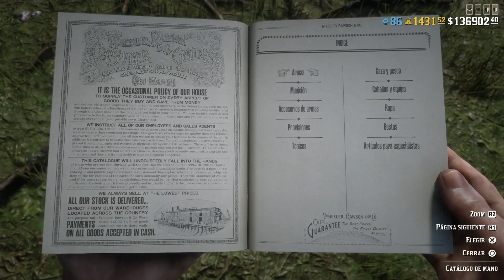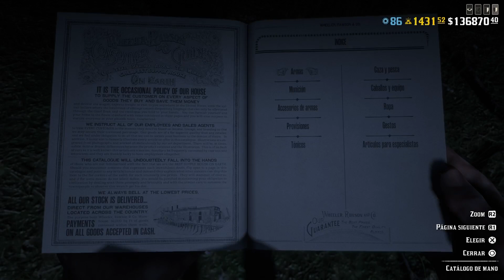Red Dead Online 💰DINERO INFINIT0💰 Método increíble SPAWN de Pumas😱 llena tu campamento fácil😱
SHAREfactory™